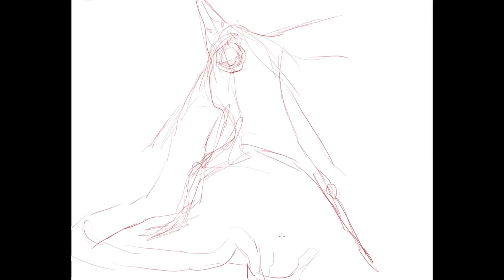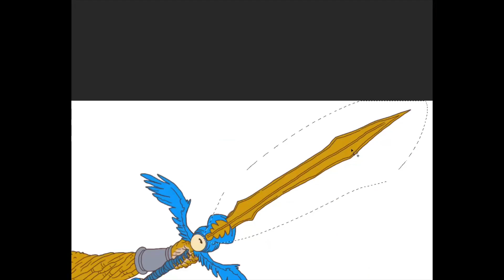April 26, 2020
Hey Folks,

Welcome back for a bit of time lapse sketchery of a sort of Chaos Lord! Thanks for stopping by and taking a look!  :)

Cheers!